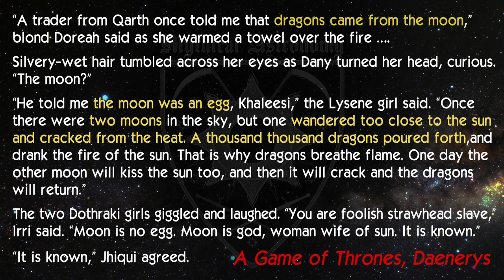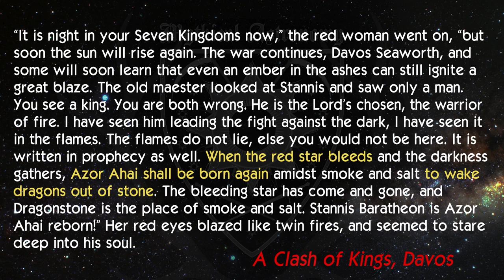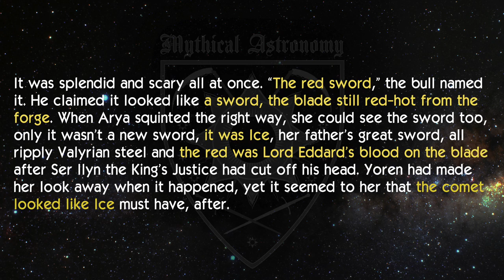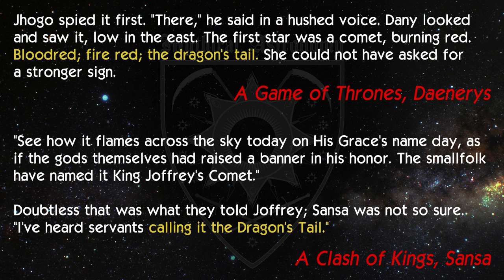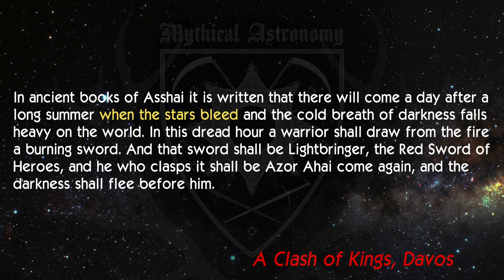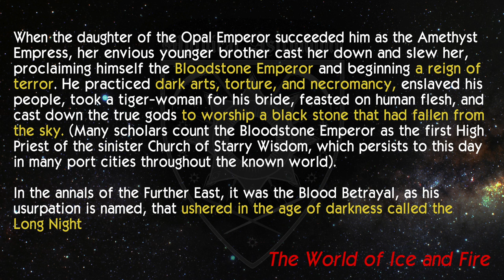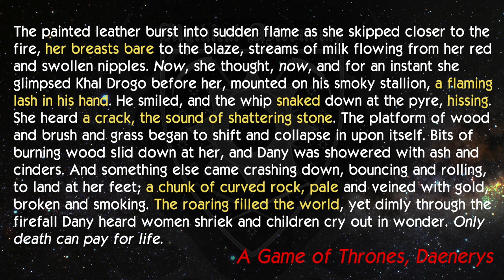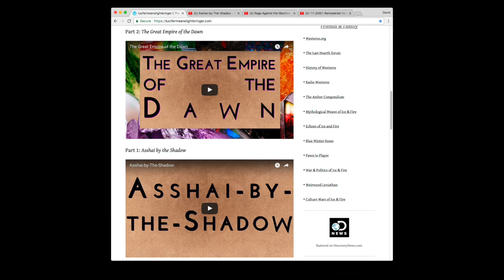LmL TV 1 - The Long Night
** WARNING: Cartoon Violence **

The original moon cracking / Long Night theory, now in an easy-swallow capsule. Come and peek behind the curtain of A Song of Ice and Fire and have a look at the symbolism and mythology which provides the answers to some of the deep mysteries of the series. I'm not talking about external mythology, but rather George's own tapestry of ancient fable and folktale and archetype. These ancient tales are mimicked, mirrored, and reenacted by the main characters in the story, and we are here to get to the bottom of it.

No matter how many times you've read the books, there is even more to the story that you might have imagined. If you've never read the books, that's ok too - you'll still enjoy this and it may whet your appetite for the series proper. Spoilers for all published books and the TV show through Season 5.